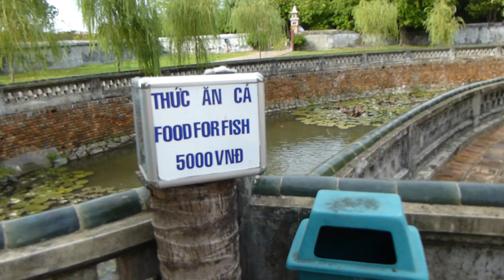Poissons rouges à Hué [Vietnam]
Dans la cité impériale de Hué se trouvent beaucoup de poissons rouges comme vous pouvez le découvrir au cours de cette vidéo. un spectacle inoubliable